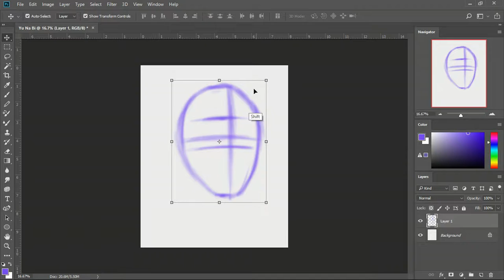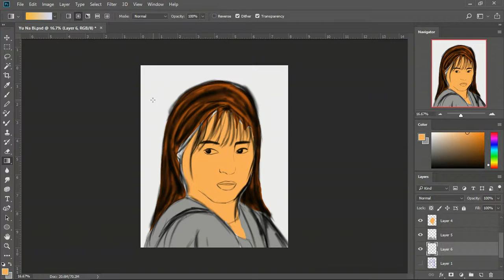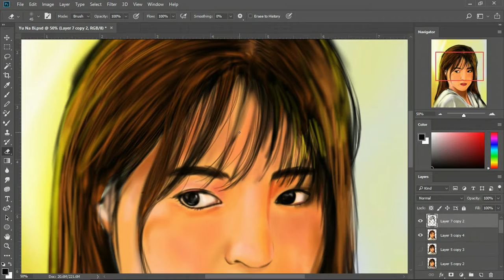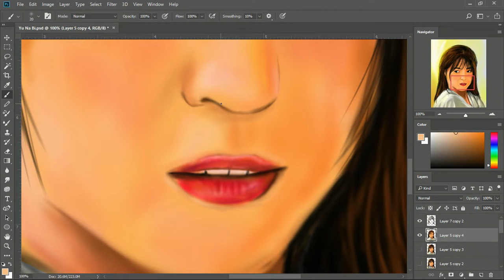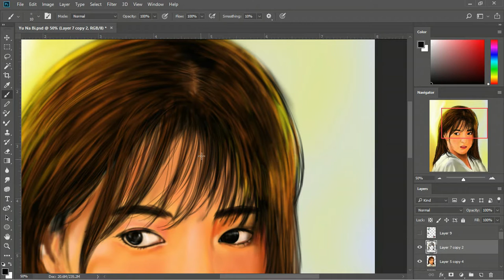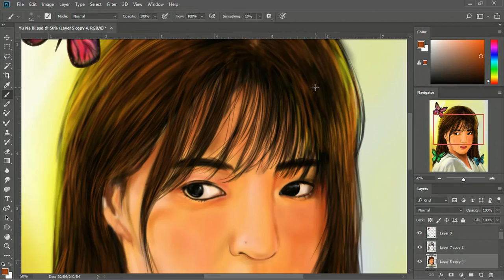Nevertheless Yu Na Bi Digital Painting#Nevertheless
This portrait art is dedicated to Yu Na Bi in Nevertheless played by actress Han So Hee.

Software use:
Photoshop
Wacom Intuos